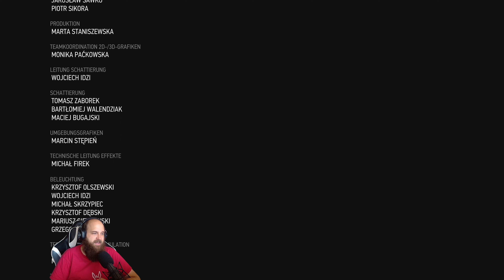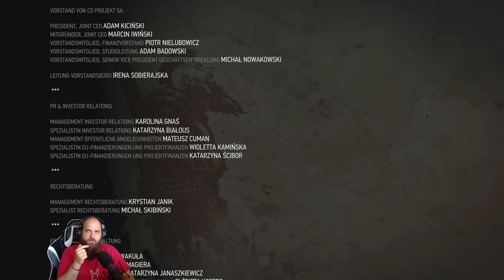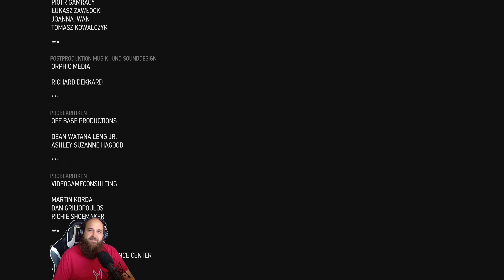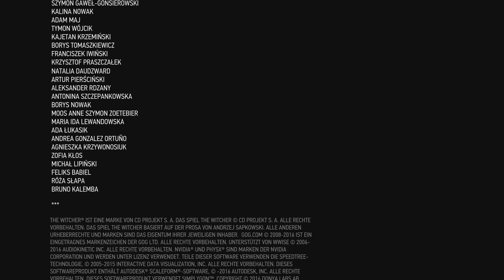The Witcher 3 ⚔️152: Letzter Spaziergang durch Weissgarten (Deutsch / 4K)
Moin Moin und herzlich willkommen zum Lets Play von  "The Witcher 3" mit dem frisch erschienenen Next-Gen Update. In dem es eine Reihe von QoL Verbesserungen gab, und auch Grafisch noch mal nachgebessert Wurde. Ich werde gemeinsam mit euch einmal Reinschauen was das Spiel so zu bieten hat, allerdings habe ich da noch keinen genauen Plan wie weit oder wie lange wir es Spielen werden,
Ich würde mich freuen wenn ihr mal reinschaut und mit mir zusammen etwas Abstand vom Alltagsstress genießt.

Sollte euch das Video gefallen, dann lasst gerne eine Bewertung und wenn ihr regelmäßig mehr sehen wollt auch ein Abo da.

Hier zum Schluss noch mal die, Informationen zum Spiel von der Steam Seite:

DAS PREISGEKRÖNTESTE SPIEL SEINER GENERATION
JETZT FÜR DIE NÄCHSTE GENERATION VERBESSERT
Du bist Geralt von Riva, Monsterschlächter und Söldner. Vor dir erstreckt sich ein vom Krieg zerrütteter und von Monstern befallener Kontinent, den du nach Belieben erkunden kannst. Dein aktueller Auftrag? Finde Ciri, das Kind der Prophezeiung – eine lebende Waffe mit der Macht, die Welt zu verändern.

Mit dem Update auf die neueste Version beinhaltet The Witcher 3: Wild Hunt neue Features und Extras wie den integrierten Fotomodus, neue Gegenstände (Schwerter, Rüstung, alternative Outfits), die von der Netflix-Serie The Witcher inspiriert wurden, und noch mehr!

Erlebe die düstere Fantasy-Welt des Kontinents wie nie zuvor! Diese Edition von The Witcher 3: Wild Hunt beinhaltet zahlreiche grafische und technische Verbesserungen, darunter viel höhere Detaildichte, mehrere neu entwickelte oder von der Community geschaffene Mods, Echtzeit-Raytracing und mehr – alles mit Blick auf die Leistungsstärke modernder PCs umgesetzt!

Hexer wurden seit ihrer Kindheit trainiert und durchliefen Mutationen, um übermenschliche Fähigkeiten, Stärke und Reflexe zu erlangen – nur so haben sie eine Chance gegen die Monster ihrer Welt.
• Zerstöre deine Gegner als professioneller Monsterjäger, der mit verschiedenen Waffen, Mutationstränken und Kampfmagie ausgestattet ist.
• Jage eine Vielzahl exotischer Monster, von wilden Bestien an Bergpässen bis hin zu gerissenen übernatürlichen Raubtieren, die in den dunklen Gassen dicht besiedelter Städte lauern.
• Nutze deine Belohnungen, um deine Waffen zu verbessern und besondere Rüstungen zu kaufen, oder gib dein Geld für Pferderennen, Kartenspiele, Faustkämpfe und sonstige Unterhaltung aus.

Die riesige Open World von The Witcher bietet dir endlose Abenteuer und setzt neue Maßstäbe, was Größe, Tiefe und Komplexität angeht.
• Durchquere eine fantastische Welt: Erkunde vergessene Ruinen, Höhlen und Schiffswracks, handle mit Kaufleuten und zwergischen Schmieden in Städten und jage auf Ebenen, in Bergen und auf dem Meer.
• Triff auf hinterhältige Generäle, verschlagene Hexen und korrupte Adlige, denen du gefährliche Dienste anbietest.
• Triff Entscheidungen, die nicht einfach gut oder böse sind und weitreichende Konsequenzen haben.

Nimm den wichtigsten Auftrag deines Lebens an – finde das Kind der Prophezeiung, das die Welt retten oder zerstören wird.
• Spüre mitten im Krieg das Kind der Prophezeiung auf, eine lebende Waffe aus uralten elfischen Legenden.
• Tritt gnadenlosen Herrschern, Naturgeistern und sogar einer Bedrohung von jenseits des Schleiers entgegen – die allesamt diese Welt kontrollieren wollen.
• Bestimme dein Schicksal in einer Welt, die es nicht verdient, gerettet zu werden.

Entwickler: CD PROJEKT RED
Publisher: TCD PROJEKT RED

# 4k
# Deutsch , German
# Lets Play
# Gameplay